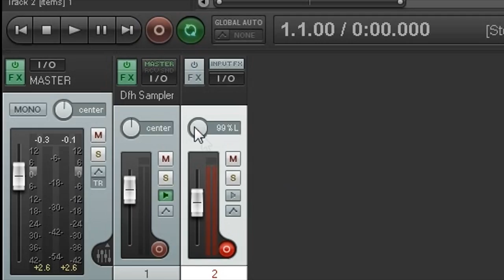Gravando bases pesadas | Pan e Camadas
Segundo da série